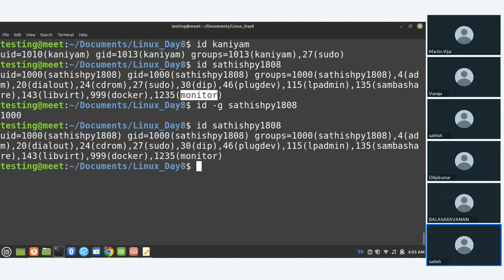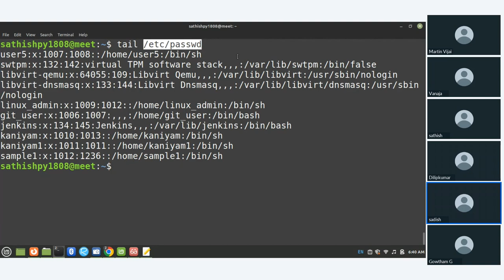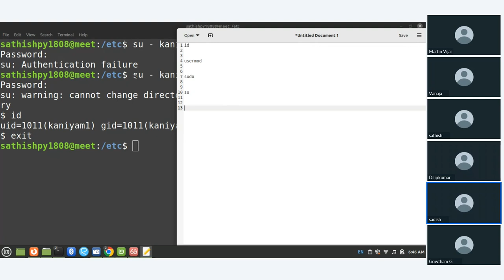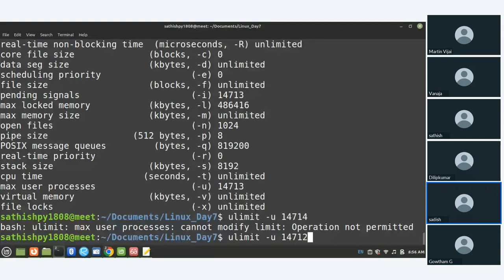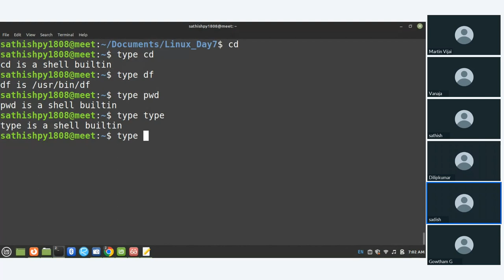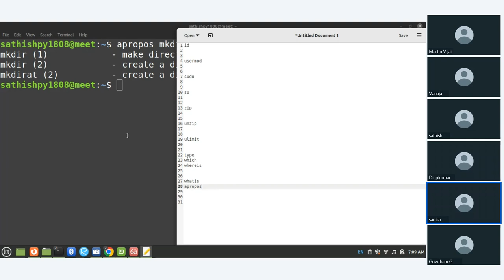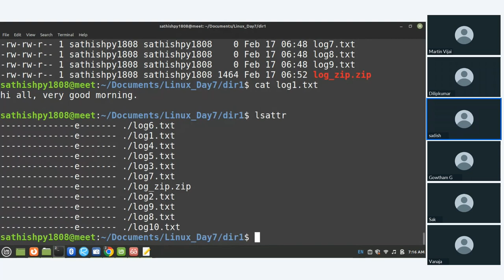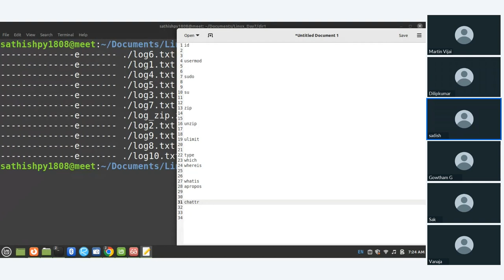Linux Commands day-11 | in Tamil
Linux Commands:
- id
- usermod
- sudo
- su
- zip
- unzip
- ulimit
- type
- which
- whereis
- whatis
- apropos
- chattr